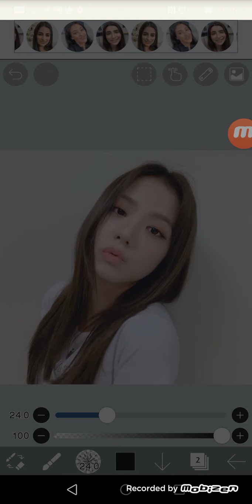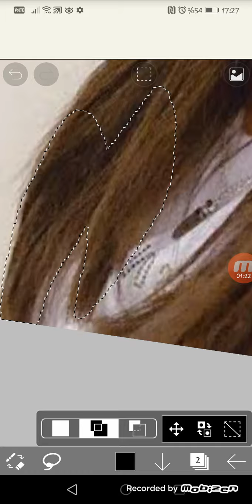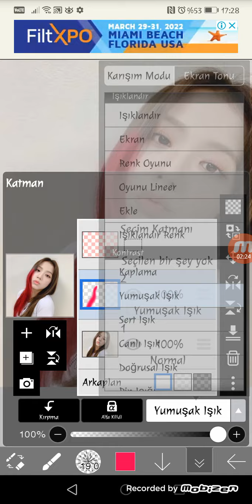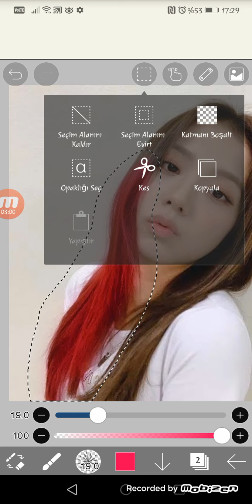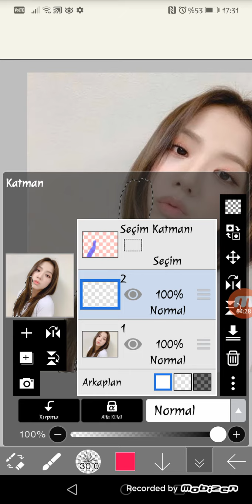Kement nasıl kullanılır? (sesli anlatım)